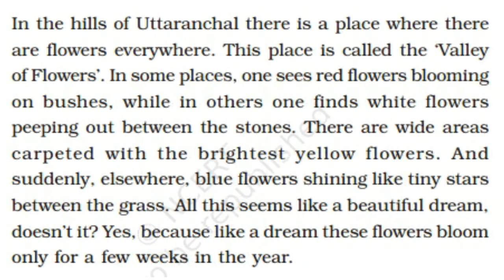Class-4 | Chapter-11(Tha Valley of Flowers) {«Part-1»}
TOPIC-Explanation